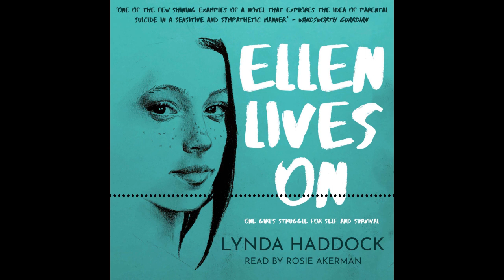Lynda Haddock - Ellen Lives On - Audio Sample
A short audio sample of the audiobook version of Ellen Lives On by Lynda Haddock, read by Rosie Akerman.